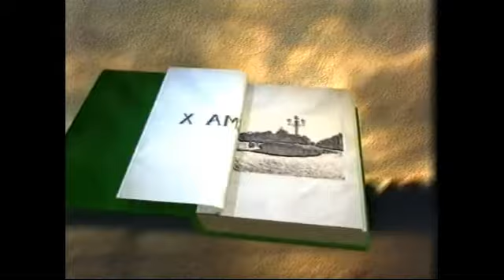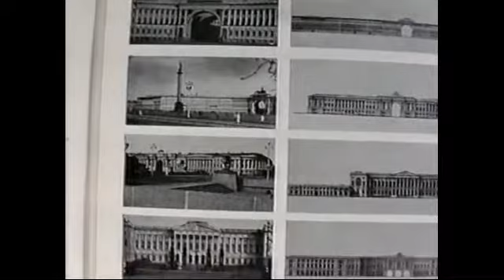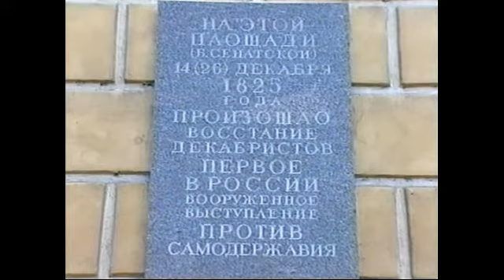Rendezvous mit Sankt-Petersburg: Der Senatsplatz [Kapitel 10/12]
Kapitel 10: Der Senatsplatz.

"Rendezvous mit Sankt-Petersburg" von Interactive Studios, 1997.

Hauptproduzenten: Alexander Deimand, Nika Dubrowskaja
Produzent: Svetlana Brilowa
Autor: Nadeschda Startschenko

Computer Graphik: Alexander Komow
Regisseur: Sergej Novitskij, Roman Pristawko

Kamera: Igor Popow, Andrej Andrejew, Konstantin Kornienko
Montage: Alexander Iljinski, Pavel Medwedew
Videoingenieur: Max Germagenow

Administrator: Walentina Naumenko
Sprecher: Alexander Jehn